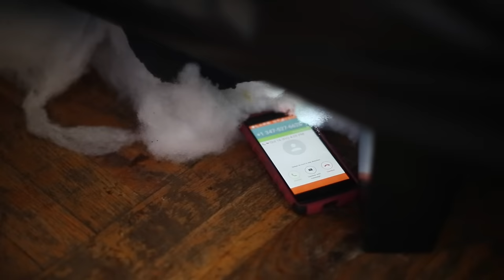COOL MONEY- PHONE CLICKING (OFFICIAL VIDEO)